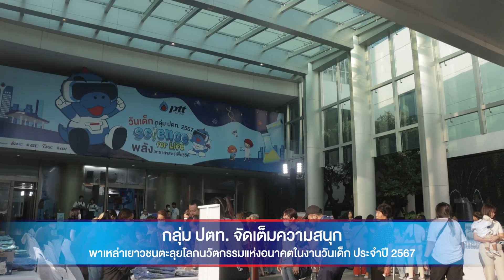ปตท วันเด็ก